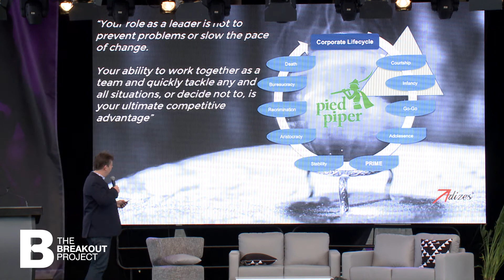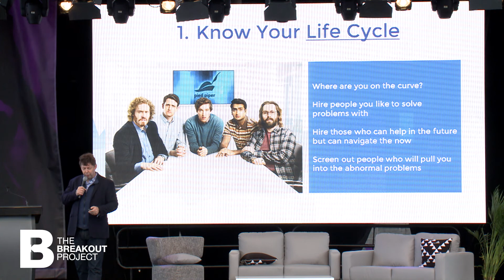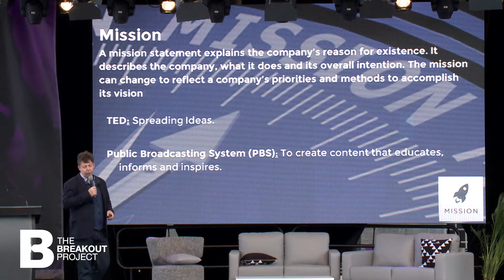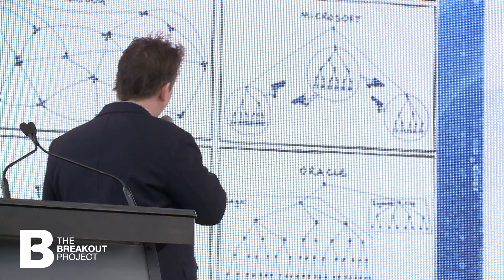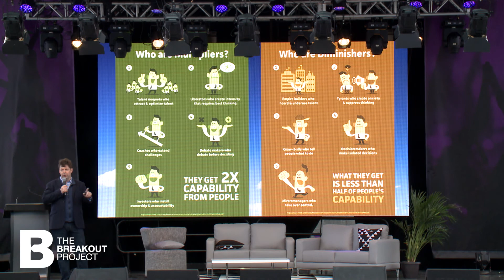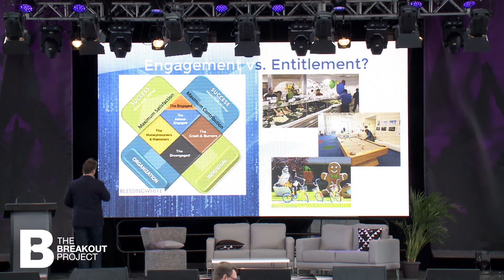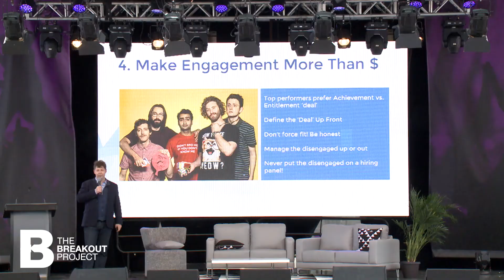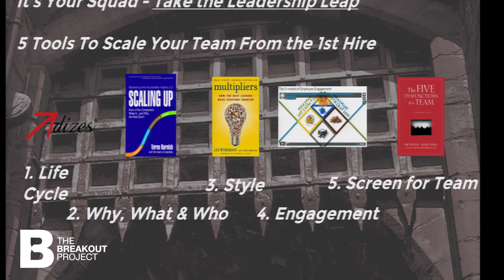Derek Sidebottom: Your Squad Building | Your Team To Scale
Entrepreneurs and business owners (current and aspiring) —  gather round and listen up!

Whether you own your own company, manage a team or department, work in a leadership role, or hope one day to make the leap and become an entrepreneur, chances are, you’re not doing it so your business can fail. No, you probably envision just the opposite: growth.

President and co-founder of the successful human resources company, Squadley, Derek Sidebottom is the “Obi-wan” who helps organizations big and small build teams with one end goal in mind: scalability. In this keynote, Derek explains that there are really only three things  a company needs in order to grow: people, capital, and a compelling product or service. Think of Elon Musk or Steve Jobs. HBO, Google, Oracle and Microsoft. Exceptional people —  exceptional teams —  drive scalability. So if you’ve got the compelling part (and the capital part) down, all that’s left is to build yourself a rockstar squad —  and that’s exactly what this keynote teaches you how to do.

In his presentation, Derek walks you through the five tools he leverages to build all-star teams and hire not just the best talent, but the right talent. From understanding where your company is in its life-cycle to defining a company vision that will actually mean something, Derek’s advice is concrete and backed up by anecdotes of his travails in the field. What do the best organizations do —  and how can yours avoid playing the dreaded “Bunchball”? Find out.

Follow Derek Sidebottom